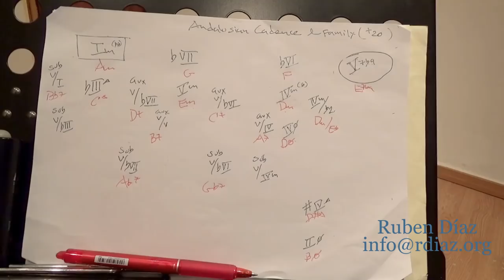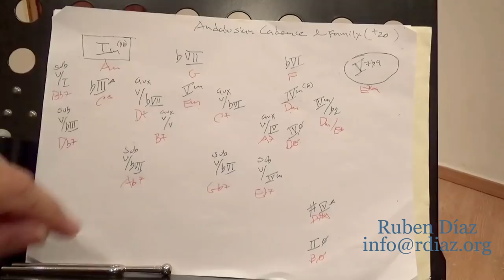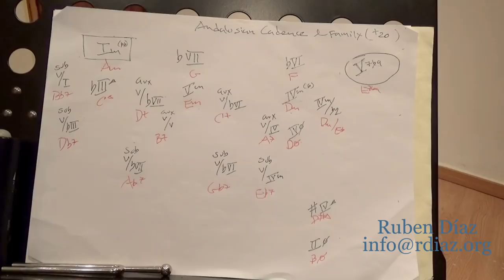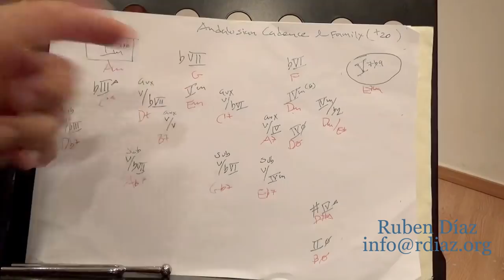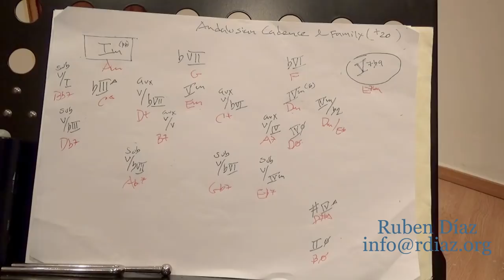Easy approach to the Andalusian Cadence mega tutorial 10 / flamenco guitar lessons Skype/ Ruben Diaz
^Ex.1/ 00:01
Ex.2/ 01:52
Ex.3/ 09:52
Ex.4/ 04:38 topic

(Please watch carefully this 10 videos )
Easy approach to the Andalusian cadence

The first wisdom is to know your own strength and weakness. Utilize the strength and work on the weakness